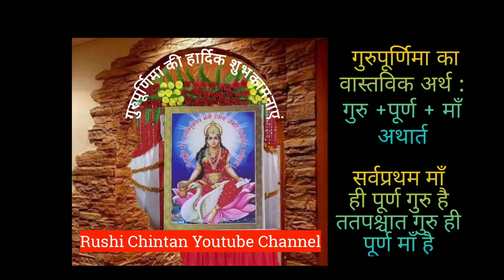અન્ન પ્રાસન નામકરણ સંસ્કાર મહોત્સવ